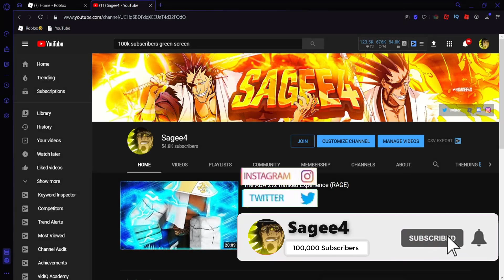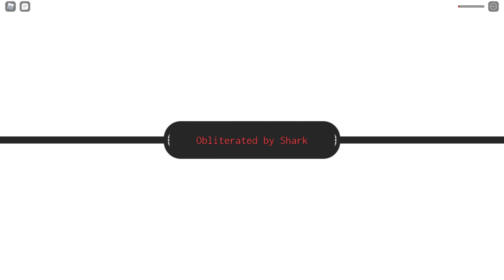Is Grand Piece Online Still Worth Buying?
My Opinion on if grand piece online is still worth buying